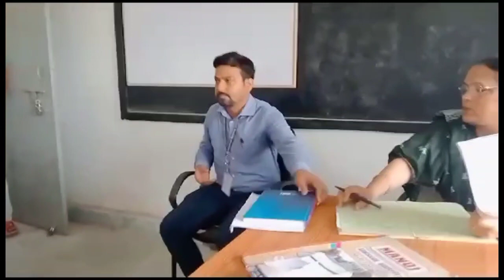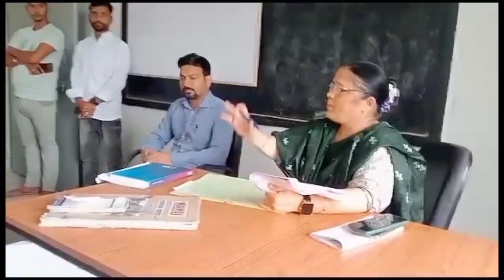Jehanabad:प्रिंसिपल अपने ही छात्रा के जिस्म से खेलता रहा लेकिन कोई शिक्षक बचाना भी उचित नहीं समझा।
Jehanabad:प्रिंसिपल छात्रा के जिस्म से खेलता रहा लेकिन कोई शिक्षक बताना भी उचित नहीं समझा।